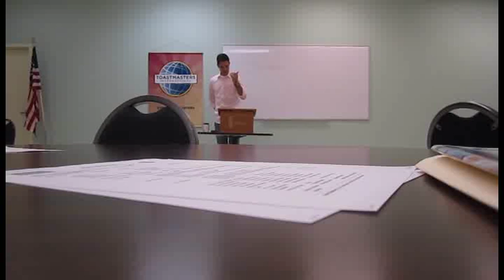1st Public Speech About My Binge Eating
I am James Hillegas and I am dedicated to helping others learn from my mistakes. I made some grave mistakes when I was younger and first started fitness. First I used to be a disciple “clean eating” lifestyle that is pressed upon others by the fitness industry. This ideal created a monster. I become super self-centered I would skip social events with friends and family because food was not “clean.” I did this for 3 years, it wrecked my relationship with friends, my girlfriend, and made me become obsessed with abs and a physique. I also fell victim to the marketing ploys of the supplement industry and spent thousands of dollars on these products.

Current Totals @ 200 LBS./ 93 KG. Class
 Squat: 365 lbs./ 165 kg.
 Bench Press: 245 lbs./ 112.5kg.
 Deadlift:  445 lbs./ 202.5 kg.
 Wilks: 304